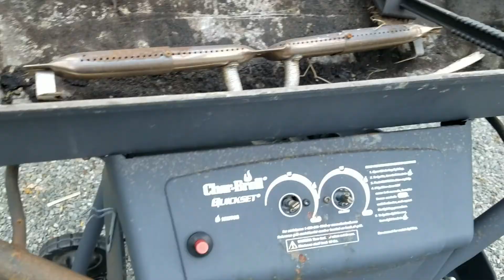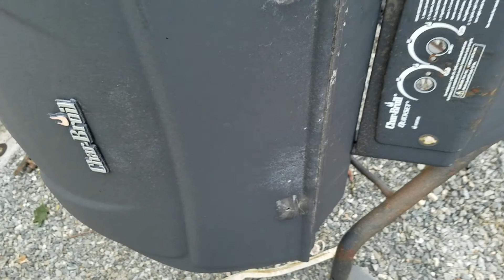Forge20: Making a Forge from a Grill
Making a charcoal forge from an old gas grill, using a bunch of stuff I had in my garage.